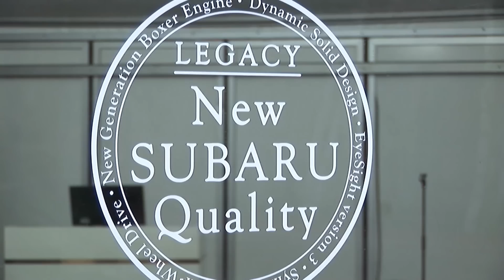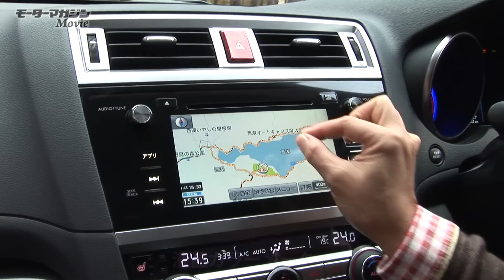SUBARU レガシィ アウトバック/B4 旗艦ブランドとしての心意気やよし！ TestDrive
スバルのフラッグシップブランド「レガシィ」がフルモデルチェンジ。しかも、SUVのアウトバックとセダンB4の2本立てでの登場となった。レガシィと言えばステーションワゴンの代表格だったが、レヴォーグにバトンを譲った形だ。ただし、アウトバックにはステーションワゴンの機能も付加されている。

さてその2車種だが、ともに2.5L水平対向エンジンに6速マニュアルモード・パドルシフト付リニアトロニック(CVT)を組み合わせ、スバルが誇るシンメトリカル4WDで駆動する。さらに、アウトバックには悪路走破性を向上させるX-MODEも装備される。安全面では、カラー認識を実現し衝突回避機能等を大幅に向上させた「アイサイトver.3」が標準装備となっている。その頼りがいのある走りは、この動画でとくとご覧いただきたい。

内外装デザインのグレードアップも新型レガシィの大きな注目点だ。とくにエクステリアは、バンパー一体ヘキサゴン（六角形）グリルにホークアイ(鷹の眼）ヘッドランプを組み合せたSUBARUファミリーフェイスに連なるグラマラスなボディ形状が、その存在感を強烈にアピールしている。

もちろん、個性も演出されている。アウトバックには、フロントフォグランプやリッチな雰囲気を醸し出すルーフレールを装備し、B4にはスポーツかつスタイリッシュなキャラクターラインが施されている。

インテリアは両車ほぼ共通で、立体感のある筒形2眼メーターやソフトパッド化されたダッシュボード、クッション厚を増したアームレストなどが、上質な室内空間を演出している。インテリアカラーは、スポーティーなブラックと上品さが漂うアイボリーの2種類が選べる。

走り、そして内外装の充実度が大幅に向上した新型レガシィ。SUBARU開発陣のこのブランドに賭ける強い思いが体現されたクルマといっていいのではないだろうか。

はモーターマガジン社が運営するネット通販サイト。
カーライフ、バイクライフを豊かにするアイテムをご用意しています。
クルマ好き、バイク好きな方へのプレゼントにもおすすめです。

モーターマガジンMovieの更新情報は Twitterでも配信しています。